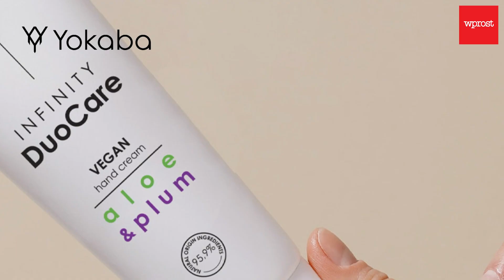Jak wyróżnić się w branży kosmetycznej? Właścicielka firmy Yokaba o "wegańskich składnikach"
Jesteśmy polską firmą tworzącą profesjonalne kosmetyki. Definiuje nas jakość produktów, które powstają na bazie naturalnych, jednocześnie wegańskich składników - mówiła podczas gali Tuzy Biznesu Monika Fabiańska – właścicielka firmy Yokaba.